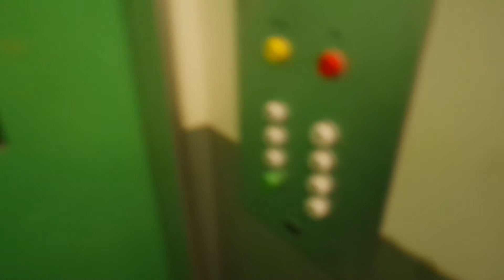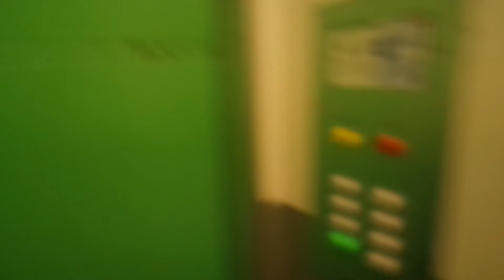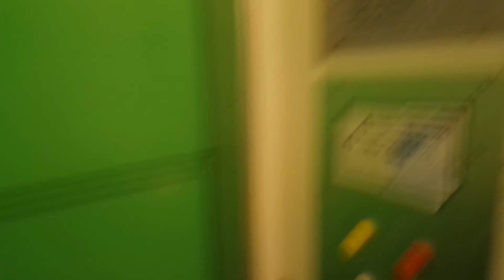Old Kone traction elevator/lift in Kangaslammentie 6, Kangaslampi, Jyväskylä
Location: Kangaslammentie 6, Kangaslampi, Jyväskylä, Finland
Brand: Kone
Year installed/modernized: 1976
Serial number: H 33607
Floors: 8(P, 1, 2, 3, 4, 5, 6, 7)
Capacity: 4 persons or 320 kg
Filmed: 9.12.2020